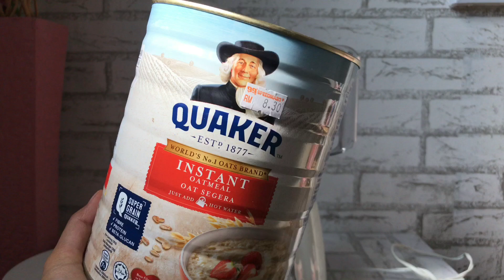Cara membuat Pancake sehat // Cuma pakai 3 bahan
Nama ku Tiara,aku adalah seorang TKI di malaysia yang bekerja di salah satu beauty salon.aku anak paling besar,ibu ku single parent,jadi aku merantau untuk membantu ekonomi keluarga.aku tidak pernah malu menjadi TKI,karena merantau menjadikan aku seorang pribadi yang kuat dan mandiri dan bisa membantu keluarga.

-VN
-IntroMaker
-ThumbnailMaker